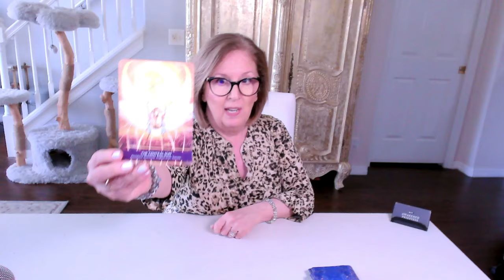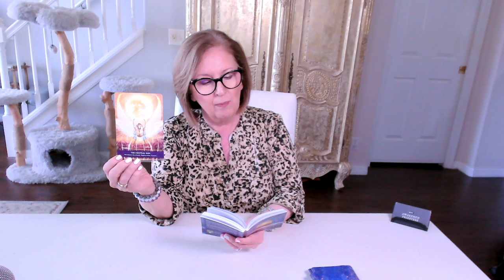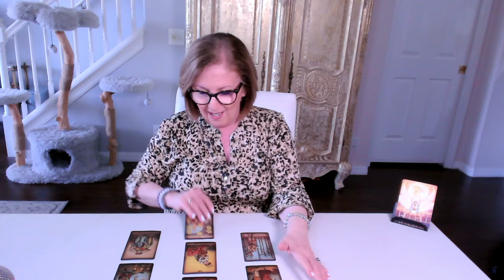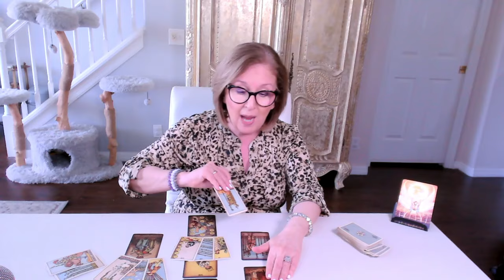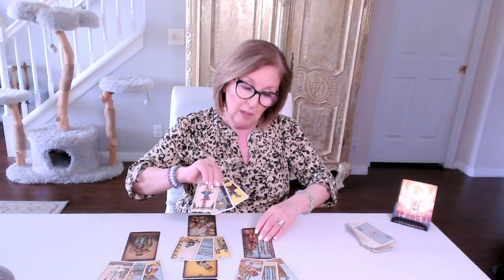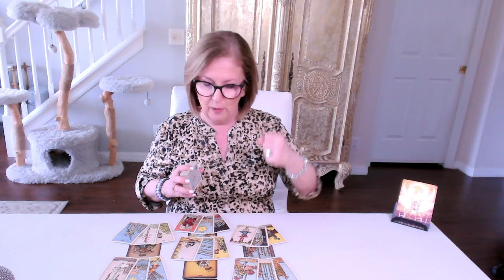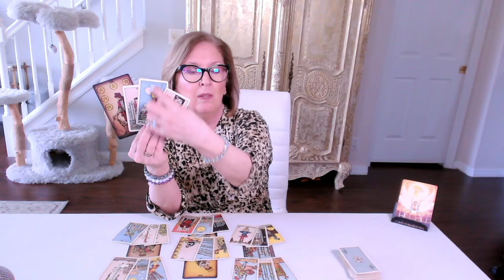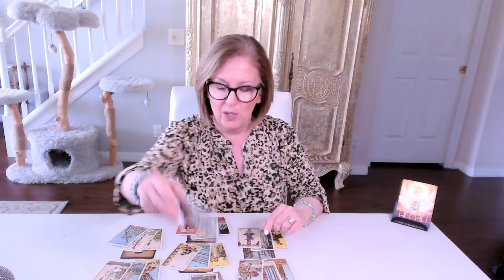LIBRA Lion's Gate Love Tarot: They're miserable without you. 😞